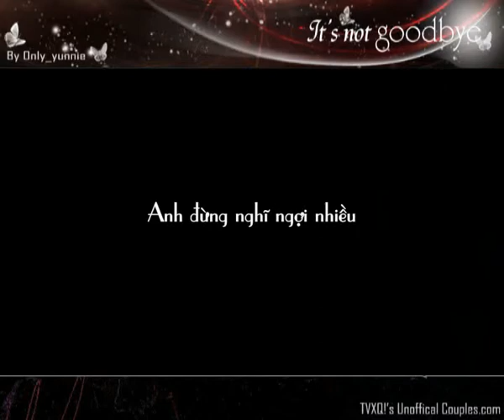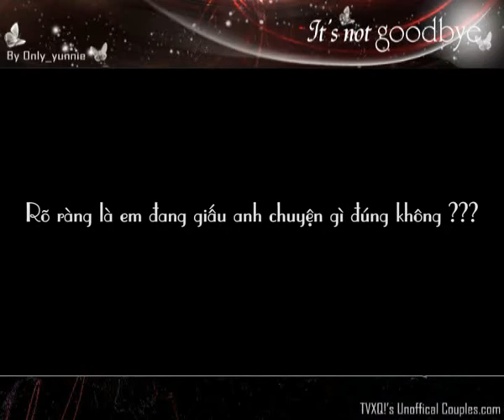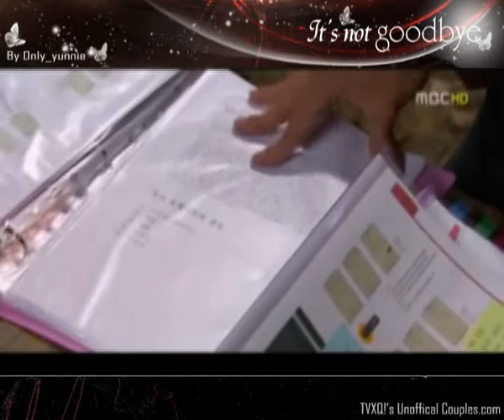[TVXQ!'s Uncps fanvid] It's not goodbye - HoSu, HoMin ( part 2).avi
Fanvid by only_Yunnie